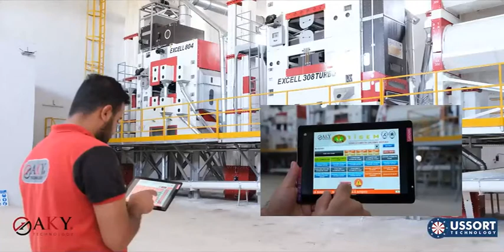Seed Cleaning-تنقية البذور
. خط تنقية البذور بطاقة انتاجية 25-30 طن في الساعة والتي تعد اكبر طاقة انتاجية في تركيا.
Seed cleaning line with a capacity 25-30 TPH, which is the largest capacity in Turkey.
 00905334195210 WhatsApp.